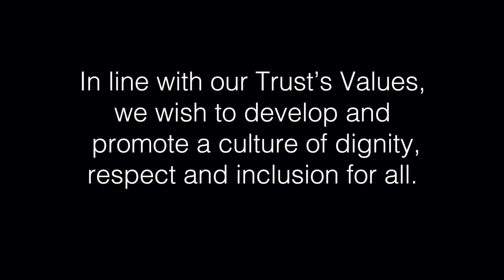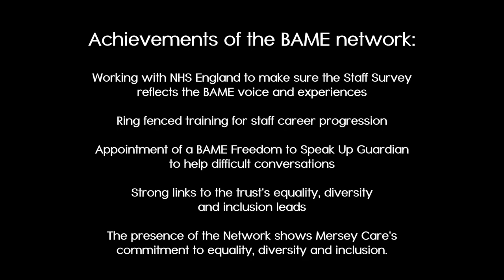Listen to Mersey Care's BAME network talk ahead of Black History Month 2021